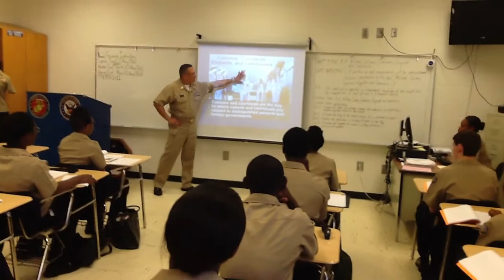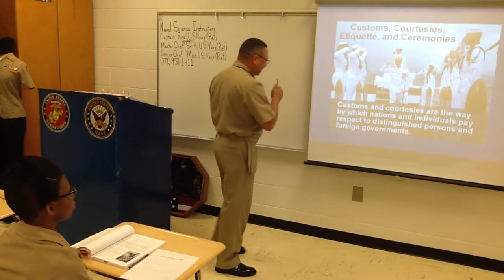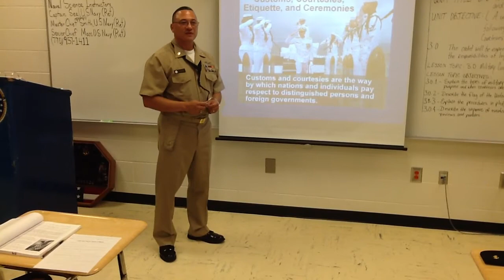Teaching of Military Customs @ HCHS Part 1